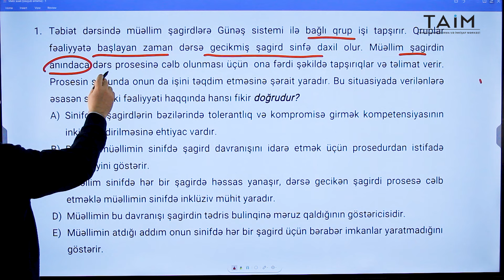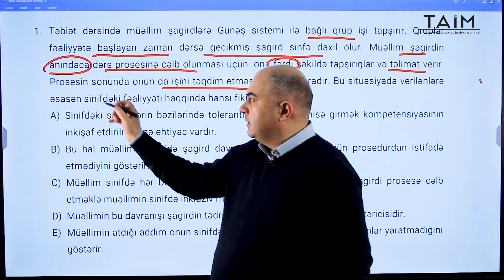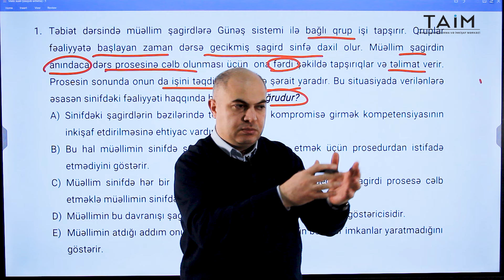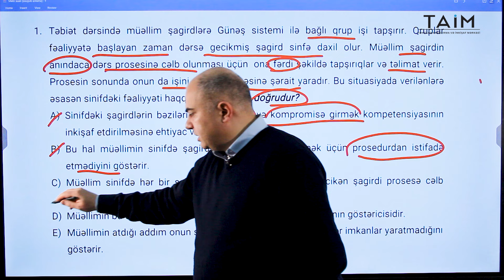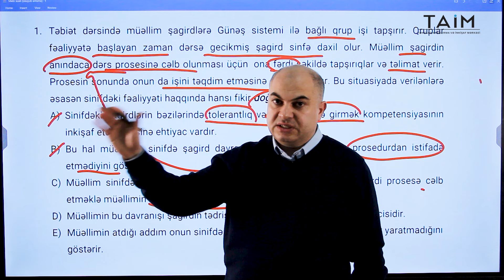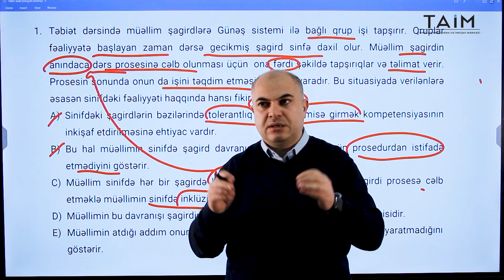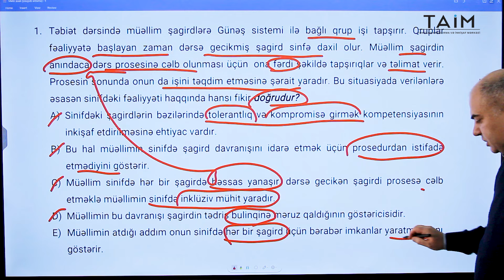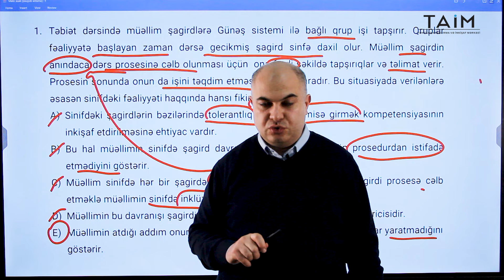MİQ 2024- Qəbul tipli sual izahı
MİQ imtahanına hazırlaşan müəllimlərin nəzərinə!!!
03/04/2024 tarixində sosial şəbəkələrimizdə paylaşılan qəbul tipli sualın ətraflı formada izahı və doğru cavabını sizlərlə paylaşırıq.